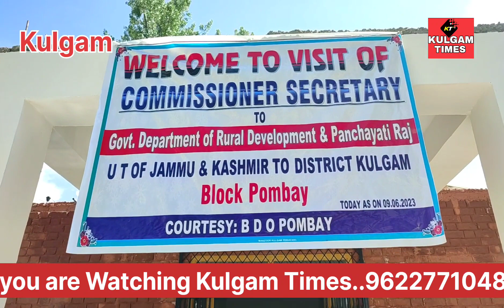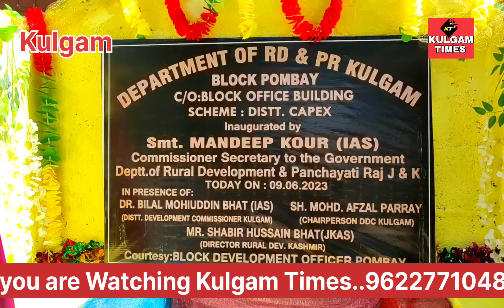Commissioner Secretary RDD & Panchayat raj Mandeep Kour today visited Kulgam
RDD & PR Mandeep Kour today visited Kulgam where she inspected and inaugurated several work projects of the Rural Development Department.

   Commencing her tour by visiting flood  protection bund at Aadigatnoo and Zungalpora where she was  informed that these flood protection bunds have been constructed in convergence mode with an estimated cost of 5.85 crore, and will  protect several villages from stormy floods of River Veshow.

She also inaugurated Block Development office complex at Pombay and D.K.Marg.

Present on the occasion were Deputy Commissioner Dr.Bilal-Mohi-Ud-Din-Bhat, Director RDD Kashmir Shabir Hussein Bhat, SSP Sahil Sarangal, DDC members from Kulgam,D.K.Marg,Devsar, ADDC Showkat Ahmad Rather, ACD, ACP and other officers.
    DDC Chairperson, Mohd Afzal Parrey was also present at Pombay.
Earlier Commissioner Secretary  visited  D.K.Marg Block where she presided over at
PMAY-G registration camp to oversee ongoing  registration of beneficiaries.

She also interacted with people and PRI members at DK.MARG and listened issues and demands too.

       while adressing on the occasion she added that UT has recieved additional PMAY-G houses and special camps  are being conducted to complete the process of registration and sanction of cases by 30th June has fixed deadline of sanctioning these cases by 30th of June, 2023 and completion of houses by 31st March, 2024.

While speaking on the occasion of PMAY Camp, the Deputy Commissioner said that implementation of schemes is being monitored closely by district adminstration in the district and urged the people to avail benefits of welfare schemes of the government.